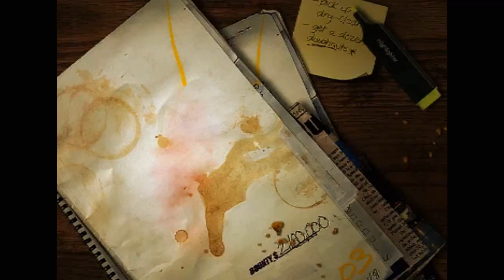අසහනකාරී හැසිරීම! Need For Speed Most Wanted (2005) Sinhala Gameplay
Watch Need For Speed Most Wanted (2005) Sinhala Gameplay Enjoy Need For Speed Most Wanted (2005) Sinhala Gameplay Need For Speed Most Wanted is the best game for low-end-pcs. It is one of my favourite game. Here are the minimum and recommended requirements for Need For Speed Most Wanted 2005 game.

CPU: Pentium 4 or Athlon XP
CPU SPEED: 1.4 GHz
RAM: 256 MB
OS: Windows 2000/XP
VIDEO CARD: 32 MB DirectX 9.0c compatible 3D video card (NVIDIA GeForce2 MX+ / ATI Radeon 7500+ / Intel 915+)
TOTAL VIDEO RAM: 32 MB
3D: Yes
Hardware T&L: Yes
DIRECTX VERSION: DirectX 9.0c (included on disk)
SOUND CARD: Yes
FREE DISK SPACE: 3 GB

CPU SPEED: 2.2 GHz
RAM: 512 MB
OS: Windows 2000/XP
VIDEO CARD: 64 MB 3D video card (NVIDIA GeForce 6200+ / ATI Radeon 9800+ )
TOTAL VIDEO RAM: 64 MB
3D: Yes
Hardware T&L: Yes
PIXEL SHADER: 2.0

As you can see it can be played on low end pcs too. I love this game and in this gameplay, I am playing bounty mode which is my favourite mode in the game. There are 15 blacklist members in NFS MW and we have to beat them all and at last, we can unlock our own car. Hope you enjoy the gameplay.